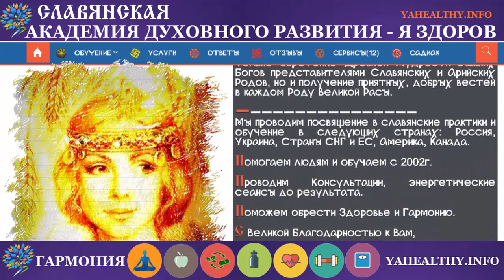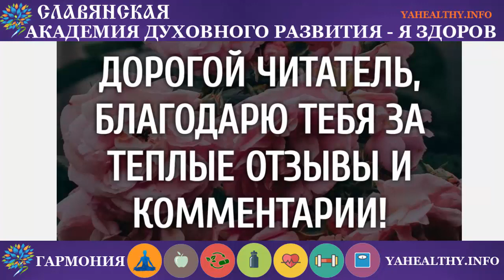Богиня Веста | Боги Славян | Боги-Покровители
Сегодня, продолжая традицию, хочу познакомить ВАс с Богиней Покровительницей - Богиня Веста.
БОГИНЯ ВЕСТА — Небесная Богиня-Хранительница Древнейшей Мудрости Вышних Богов. Младшая сестра Богини Марены, которая приносит на Землю покой и Зиму.

Богиню Весту также называют Покровительницей Обновляющегося Мира, доброй Богиней Весны, которая управляет приходом на землю Свята Расы — Весны, и пробуждением Природы Мидгард-Земли.
Мудрости!